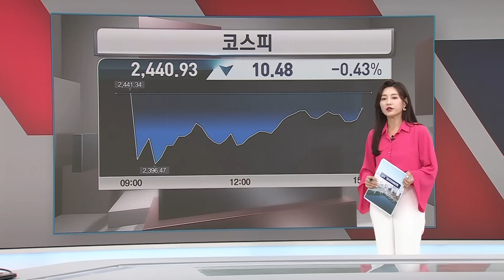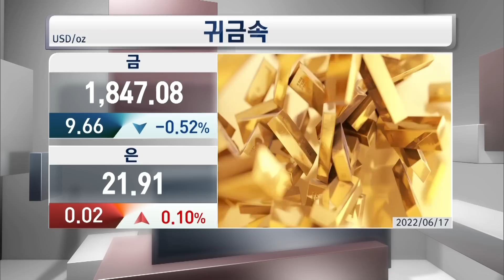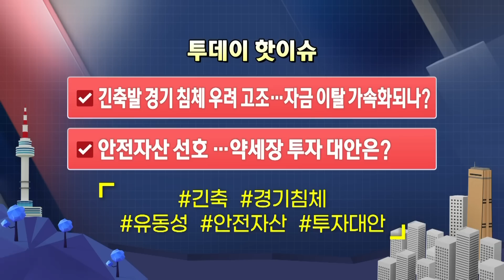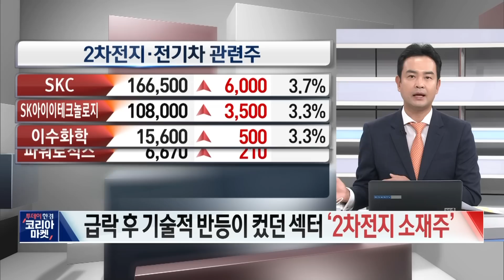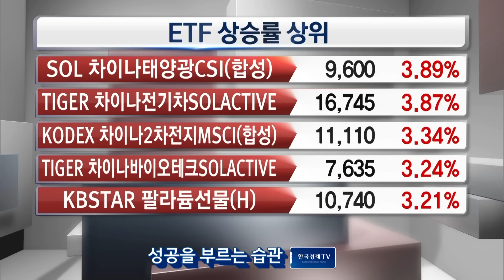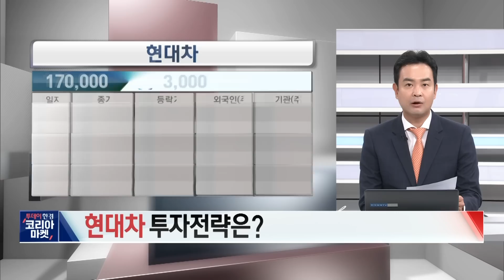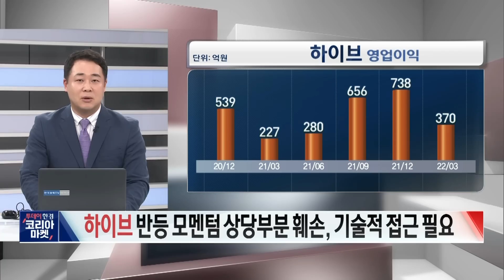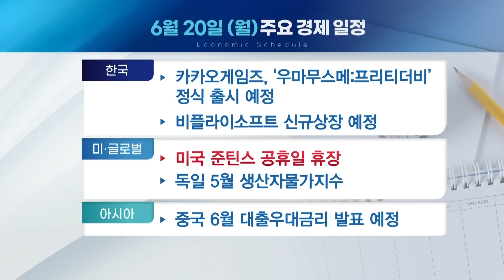코리아마켓 [콕톡] 약세장 투자 대안은ㅣ삼성전자 '5만전자' 추락ㅣBTS 활동중단 하이브, 세무조사ㅣ누리호 발사 무산 (feat 코스모신소재/한국항공우주/현대차/아모레퍼시픽)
▶손유빈, 박수진, 박소영
▶정경민 IBK투자증권 차장
▶강재헌 유안타증권 디지털밸리금융센터 부장